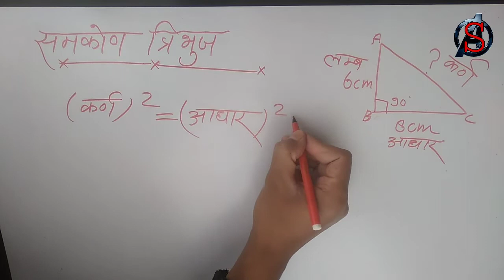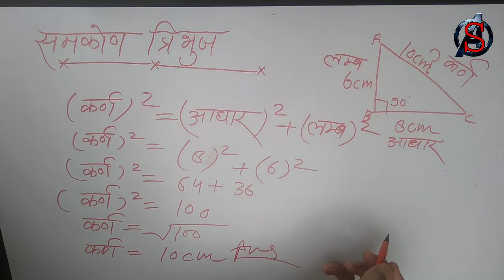समकोण त्रिभुज का कर्ण ज्ञात करना / samkon tribhuj ki bhuja kaise nikale / कर्ण ज्ञात करने का सूत्र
Akash Solution
pythagoras pramey class 7
samkon tribhuj ki bhuja kaise nikale
samkon tribhuj ki bhuja nikalna